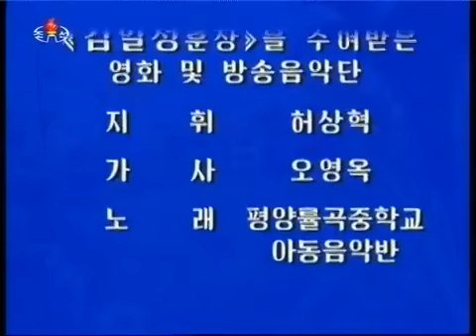North Korean Animation | 아동영화 동줄토리가 일으킨 소동